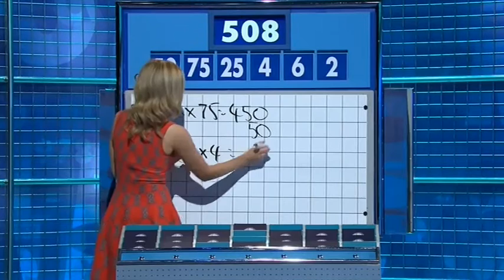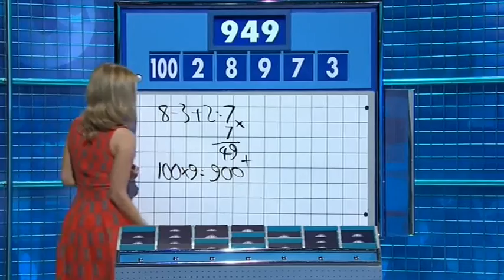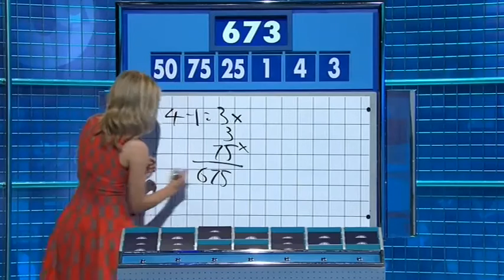Rachel Riley Countdown 74x106 2016,06,23 1510c